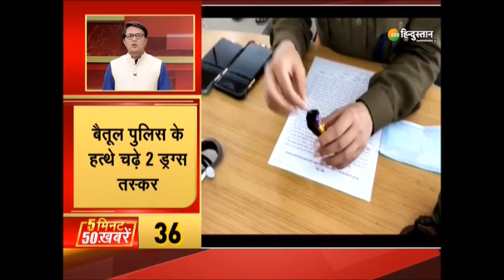Zee Hindustan Top 50 News: 5 मिनट में 50 बड़ी ख़बरें | Top News Today | Breaking News | Latest News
पश्चिम बंगाल में रथों में तोड़फोड़ मामले में बीजेपी नेताओं ने चुनाव आयोग से की टीएमसी की शिकायत. कानून-व्यवस्था पर उठाए सवाल.

About Channel